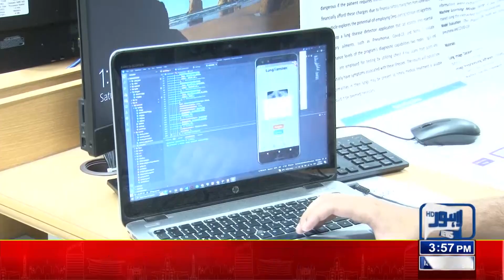Exhibition Organized By IT Department At UCP! | Lahore News HD